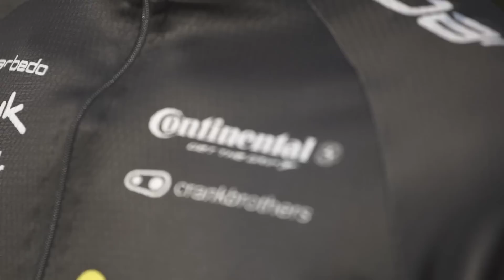Henrique Avancini lança a equipe AVA Project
A AVA Project é um projeto idealizado por Henrique Avancini, que visa formar profissionais para o mountain bike nacional.